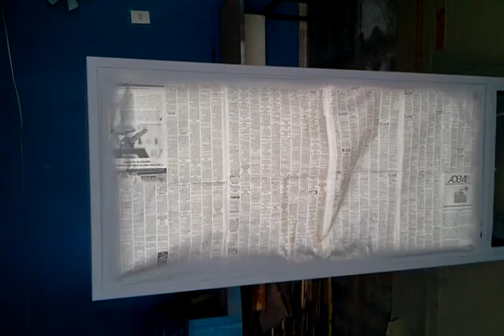Preparando freezer para pintura(61)98131_4376